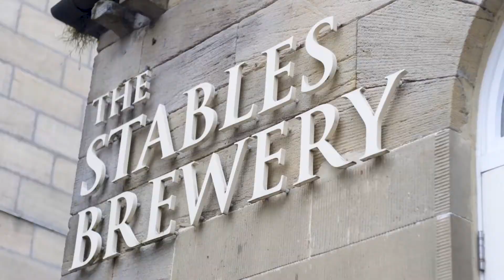Beamish Hall - Hotel Catering